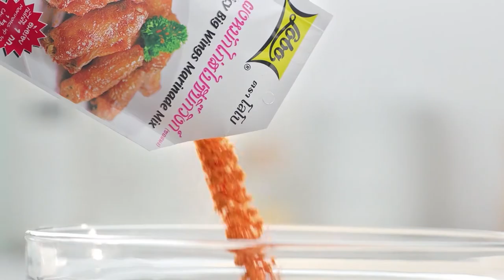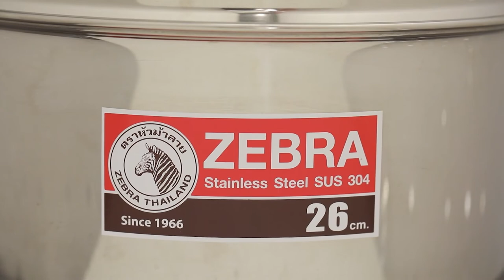กินได้ก็กิน (ทำกินเอง) เมนู ถั่วแขกผัดพริกเกลือ / เมนู บะหมี่เกาหลีอบชีส l EP.164 [2/3]